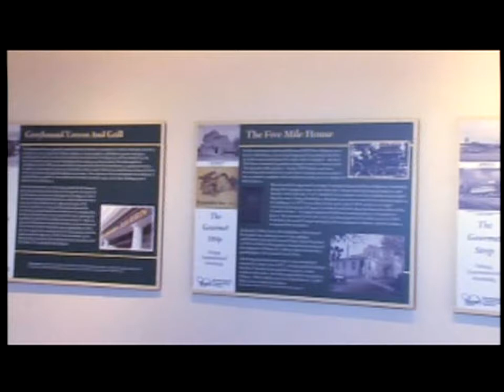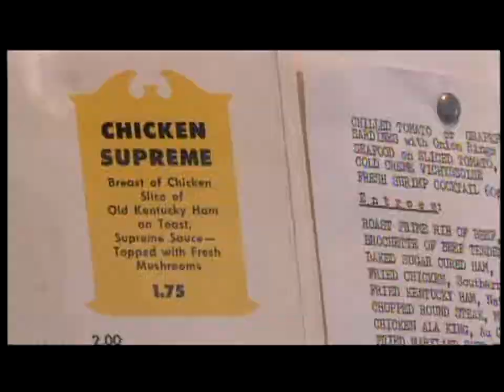Discover Northern Kentucky "The Gourmet Strip"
A Sneak Peek of TBNK's Discover Northern Kentucky Series focusing on the Gourmet Strip.